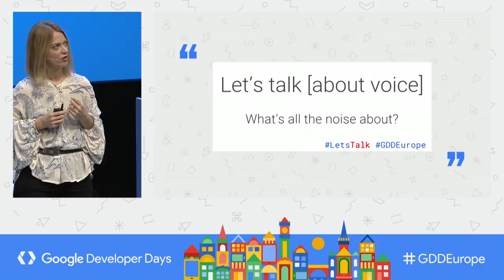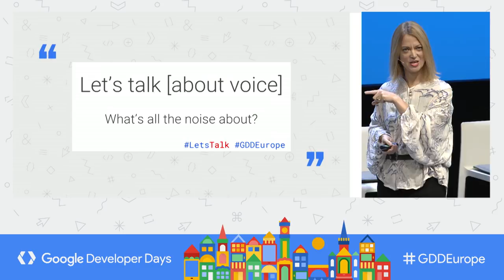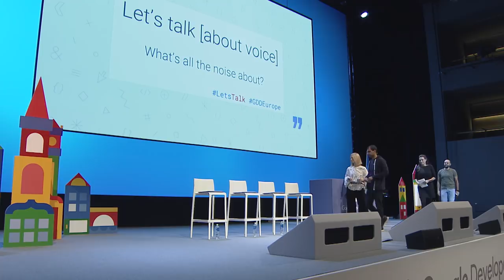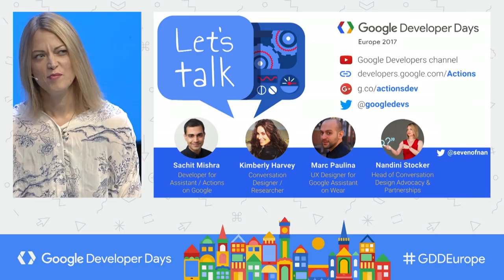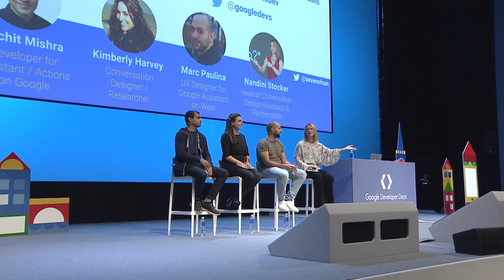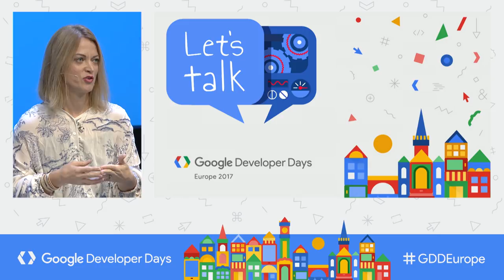Panel on Voice UI: What's all the Noise About? (GDD Europe '17)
By definition, conversation is the exchange of ideas by spoken words between two individuals. But what happens when that exchange happens between human and device? Do conversational norms change? If so, how? In this video, you'll see a panel discussion exploring the intersection between design and development to learn how to create great conversational experiences for your users. Panelists: Sachit Mishra, Developer for Assistant/Actions on Google;  Kimberly Harvey, Conversation Designer; Marc Paulina, UX Designer for Google Assistant on Wear. The panel is moderated by Nandini Stocker, Head of Conversation Design Advocacy & Partnerships.

Check out the ‘All Sessions’ playlist for the rest of the talks that were given at GDD Europe ’17